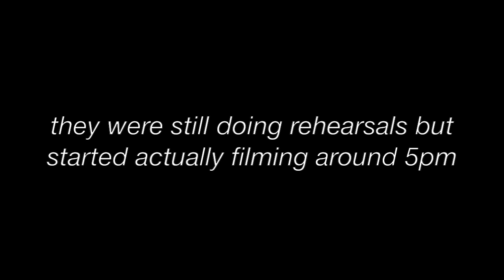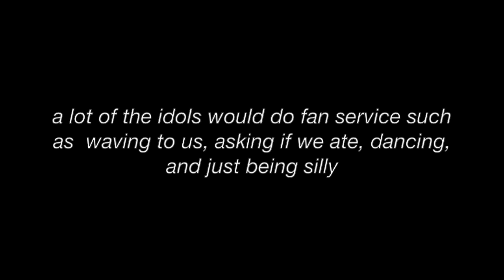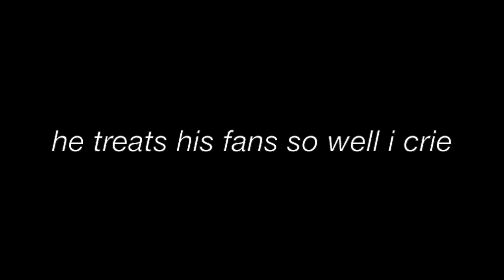Watching MUSIC BANK LIVE + Meeting Kpop Idols in KOREA | 뮤직뱅크 라이브 쇼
Hey guys!!

I'm back in Korea! I've been doing so much stuff here that I haven't had time to really edit my japan vlogs and I have a ton of videos I've filmed in Korea as well. I wanted to get this video up for you guys because I thought it was a really cool experience to get to watch MUSIC BANK LIVE in person. I always watched it on KBS Youtube Channel and it was amazing irl. Hope you guys enjoy it!

Also, I can't believe I was so close to all of those Kpop idols. They are such down to earth and truly care about their fans. God damn Jooheon lost so much weight I barely recognized him when he came out LOL. Also, Hwang Chiyeol is so perfect oml I can't believe I was that close to him someone wife me up with him HAHA jk... kinda😂😅